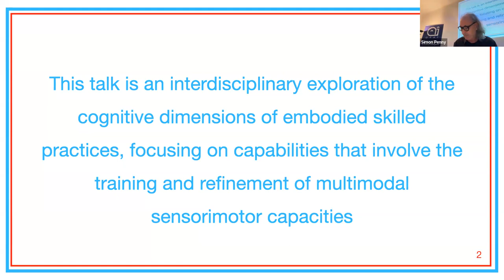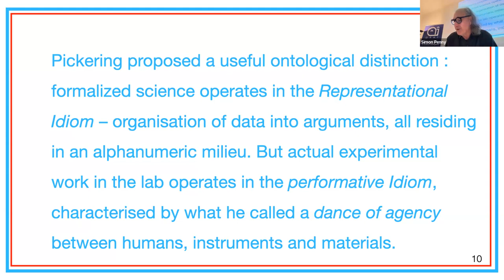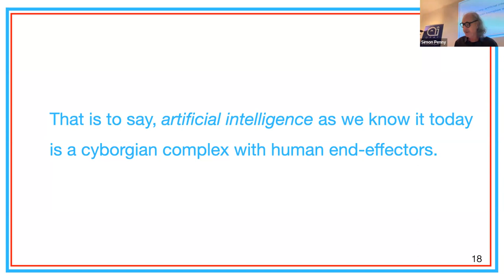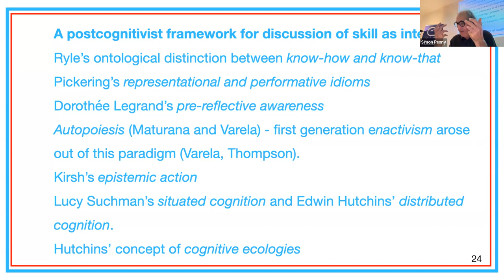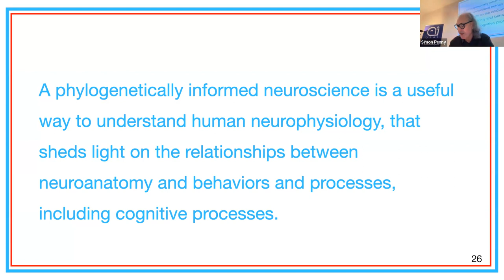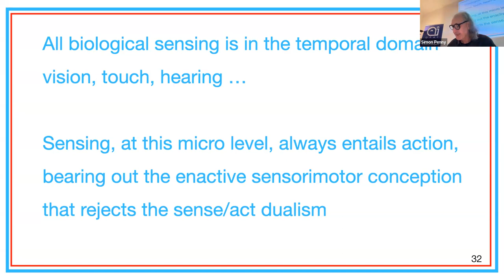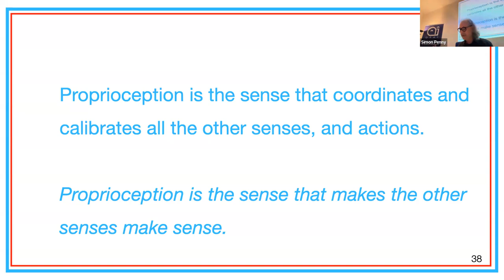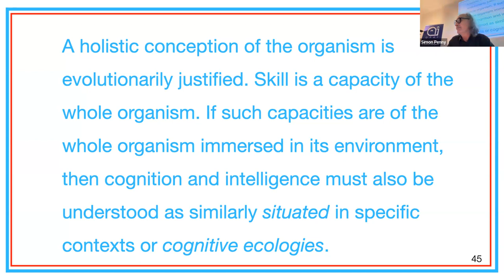Skill: Know-how, Artisanal Practices and 'Higher' Cognition (OFAI Lecture by Simon Penny)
Skill: Know-how, Artisanal Practices and 'Higher' Cognition
Prof. Simon Penny, University of California Irvine
23 October 2023

Skilled practitioners attest that in their experience of skilled practice, intelligence feels like it is happening in peripersonal space, at the fingertips, on the workbench. This paper begins from the premise that skilled embodied practices are intelligence - as much improvisation as hylomorphism (Ingold) - enacted amongst tools, materials and cognitive ecologies. As a lifelong practitioner, I seek to remain grounded in practice, while pursuing an interdisciplinary inquiry into the concept of skill, engaging philosophy, psychology, anthropology, cognitive science and neuroscience. The experience of skilled practices destabilises the (received) skill-intelligence binary, which is seen as a corollary of the mind-body binary. A dualist framework that distinguishes ‘higher' and ‘lower’ cognition and valorises abstraction, is not conducive to optimal discussion of skill. I will discuss the historical construction of this privileging of abstraction in philosophy and theorisation of cognition. A different framework will be suggested, drawing upon concepts of know-how (Ryle), the ‘performative idiom’ (Pickering), enactivism (Varela, Thompson, DiPaolo), pre-reflective awareness (Legrand), epistemic action (Kirsh), cognitive ecologies (Hutchins, Sutton). Arguments from neuroscience are then marshalled, focusing on phylogenetics and on proprioception, in order to build a non-dualist approach to neurophysiology, that provides a more balanced theoretical framework within which to discuss skill and/as cognition. If embodied practices are taken to constitute intelligence, this has ramifications for general conceptualisations of intelligence, and in turn, for rhetorics validating artificial intelligence, and claims made for interactive screen-based pedagogies.